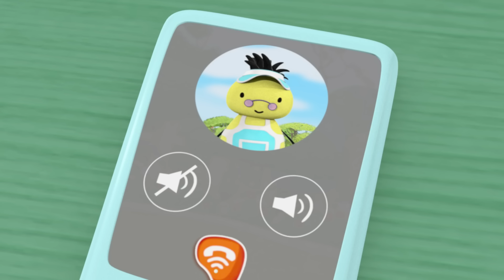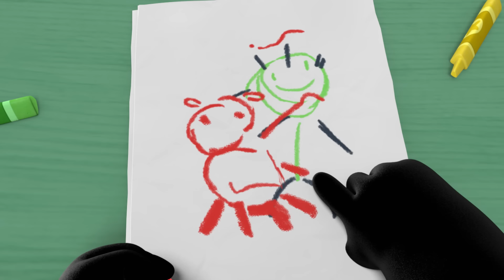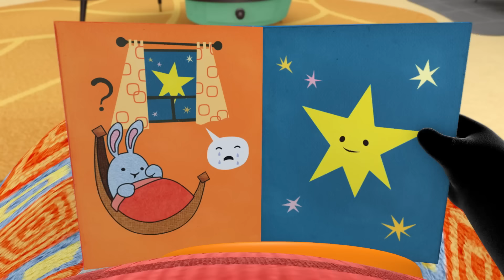5 x Volledige Afleveringen | ⭐ Bing: Beste Afleveringen ⭐ | Bing Nederlands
5 x Volledige Afleveringen | ⭐ Bing: Beste Afleveringen ⭐ | Bing Nederlands  | Cartoons voor kinderen

00:00 Boe
Coco en Bing laten elkaar schrikken met heel veel boegeroep. Ze doen een Grote Boe bij Flop en hij laat een puzzel vallen. Bing ziet Charlie slapen in zijn kinderwagen en doet een Grote Boe bij Charlie. Maar Charlie houdt echt niet van een Grote Boe...

06:23 Krabbel
Het is Popsie-dag vandaag! Daarom maken Bing & Coco tekeningen voor Lily. Lily & Popsie komen langs om hallo te zeggen. Wat gebeurt er als Charlie alleengelaten wordt met de tekeningen?

12:46 Hatsjoe
Bing maakt zich klaar om naar Sula's huis te gaan, maar hij is helemaal niezerig en heet, dus moet hij thuis blijven en zijn snottiebellen voor zichzelf houden. Hij wou dat hij nog steeds bij Sula kon gaan spelen en Amma's lekkere worteltjesbagels kon eten als er plotseling verrassingsbezoek aan het raam staat...

19:09 Show
Bing en zijn vriendjes zijn bij de muziektent in het park als ze allemaal besluiten een show op te voeren! Coco gaat ballet doen, Pando gaat zingen, Sula doet acrobatiek en Bing wordt de finale! Maar wat gebeurt er als Bing het podium opstapt en het niet leuk vindt dat iedereen naar hem kijkt?

25:32 Talent
Sula, Pando, Flop en Padget hebben allemaal een talent, iets speciaals dat alleen zij kunnen. Bing probeert zijn eigen talent te vinden, maar alle anderen lijken dat ook te kunnen. Wanneer Pando per ongeluk Bings oor bezeert, staat hen allemaal een verrassing te wachten, want Bing ontdekt dat hij een talent heeft dat niemand anders kan.

Welkom bij het officiële Nederlandse YouTube-kanaal voor Bing – de thuisbasis van Bing, Sula, Flop, Pando en al hun vriendjes.

Bing is een authentieke peuter en hij speelt graag met zijn vriendjes. Hij is enthousiast om nieuwe dingen te proberen en heeft een passie voor het ontdekken van het leven! Bing is nieuwsgierig, positief en oprecht, en omdat hij jong is, maakt hij dingen vaak voor het eerst mee. Het is waar dat hij soms iets morst of tegen een kleine hobbel of een onvoorspelbare teleurstelling aanloopt, en op die momenten is het meestal vrij duidelijk wat hij voelt! Aan Bings zijde staat Flop, die geduld, warmte en vriendelijkheid brengt, en die dingen altijd beter maakt.

Leun achterover en geniet van briljante Bing-clips en heel veel leuke themacompilaties – plus muziekvideo's, ontwikkeld om Bingsters over de hele wereld te ontroeren en te verrassen. Het is een Bing-ding!

Wil je Bing liever op de televisie zien? In Nederland kan je volledige afleveringen van Bing zien op Zappelin